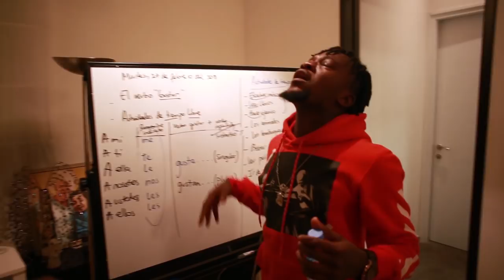BERA & Kiff No Beat - FIFA 2018 Gameplay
Watch Bera and Kiff No Beat Play Fifa 2018 and play the ultimate price.
Whose side where you on? 🔥